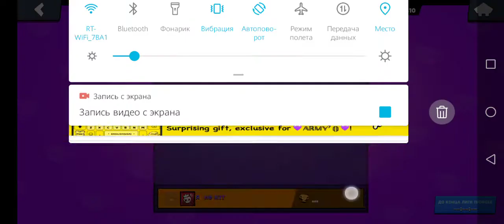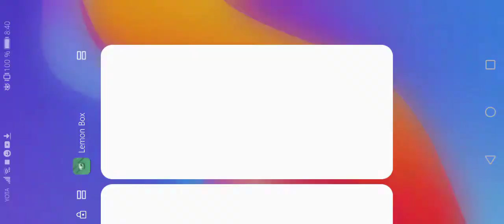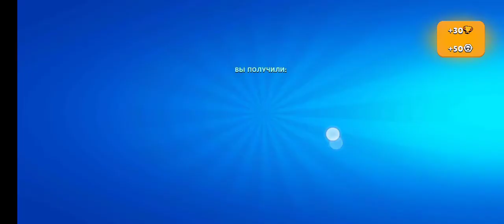🗿что мне снимать